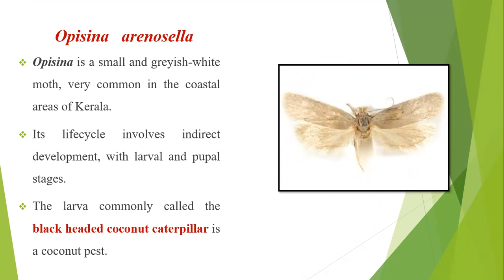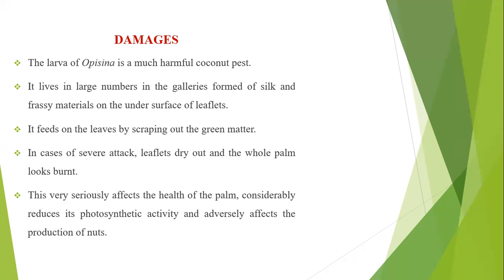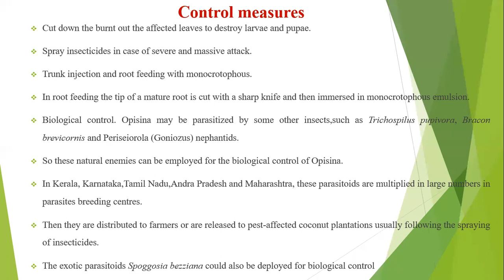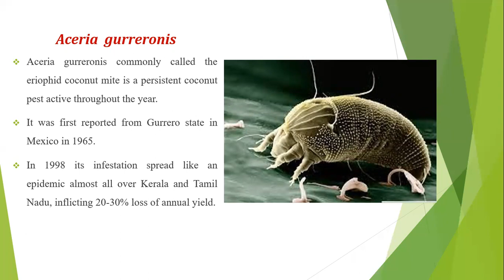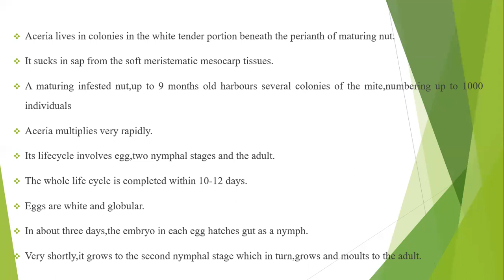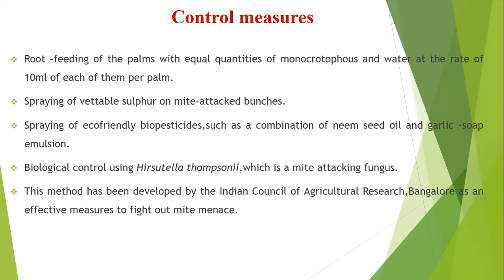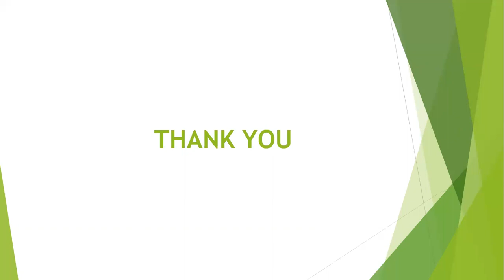Coconut Pest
II SEMESTER BSc Complementary Zoology
DR.JIPSA.J.R